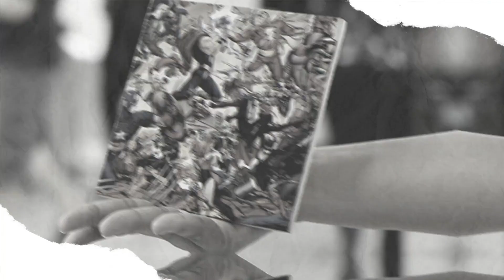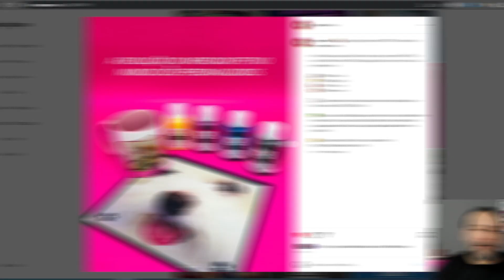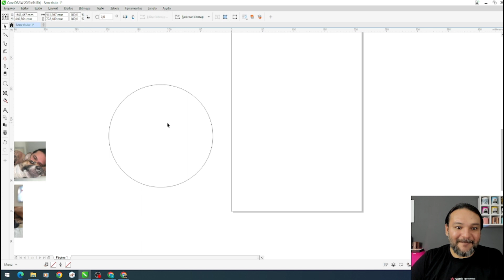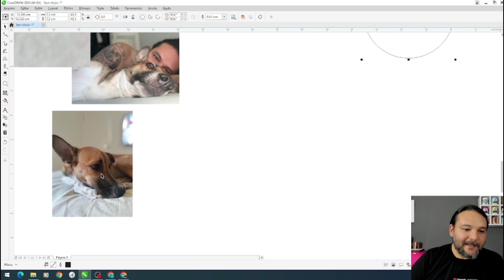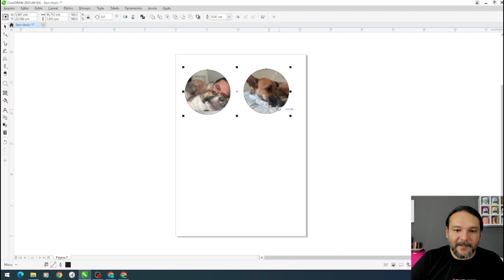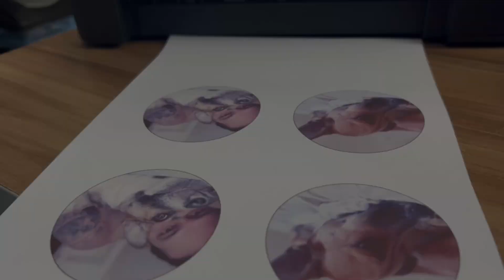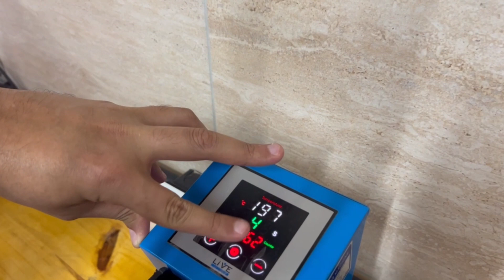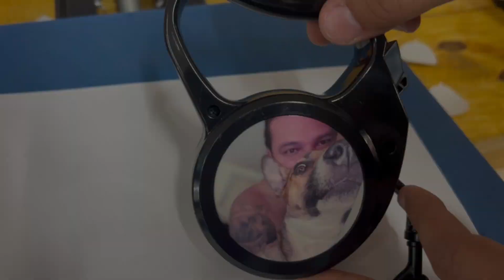Guia Retrátil para Cachorro Personalizado na SUBLIMAÇÃO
No vídeo de hoje faremos a personalização de um guia retrátil pra cachorros personalizado usando a SUBLIMAÇÃO, este incrível produto é da Livesub e é de altíssima qualidade, confira como aproveitar esse nicho bilionário que pode trazer muito lucro pro seu negócio.

🎓 Quer transformar ideias em estampas incríveis? Aprenda Sublimação do Zero!